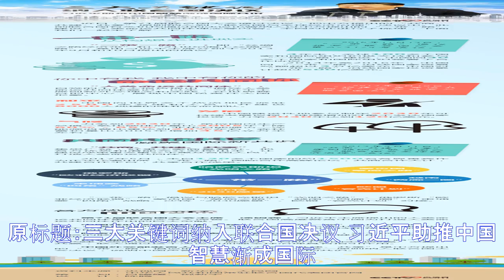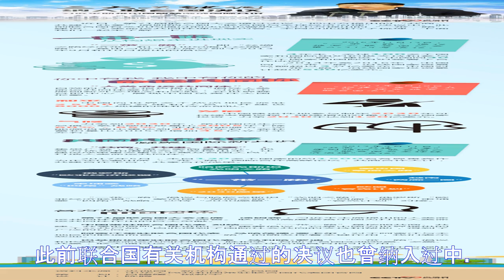三大关键词纳入联合国决议 习近平助推中国智慧渐成国际共识